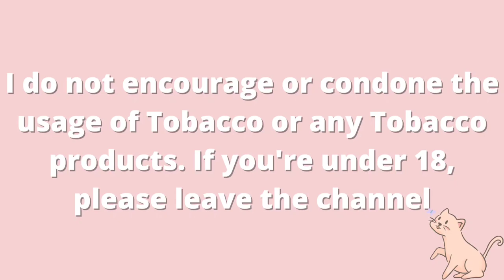lighting a cigarette with a match for the first time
if you enjoyed this video and would like to support me and the channel (thank you!!):
(4 to 8 exclusive posts a month + access to full gallery of posts)

~connie🌻